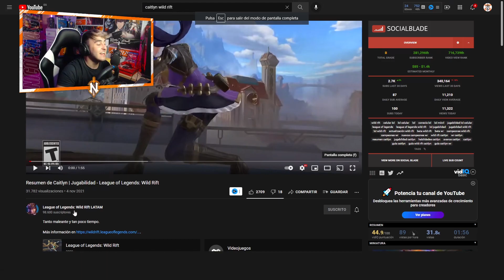CUAL ES MAS FUERTE (JAYCE O CAITLYN) en WILD RIFT ? 🤔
VAMOS A ANALIZAR CUAL DE LOS 2 CAMPEONES ESTA MAS FUERTE EN WILD RIFT ANALIZANDO SUS RESUMENES DE CAMPEON Y DANDO OPINION PROPIA.

    Mi ID de LOL: NiCoGs hastag: EUW

⚠️⬇️ SIGUEME AQUI ⬇️⚠️